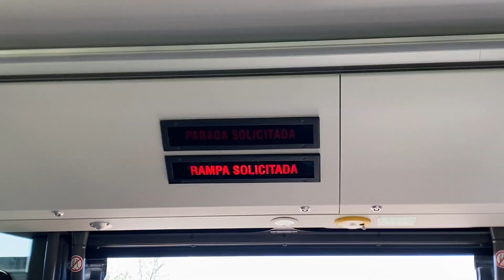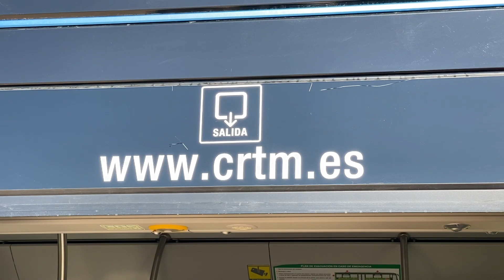PRIMERA LÍNEA INTERURBANA REGIONAL DE AUTOBUSES 100% ELÉCTRICOS